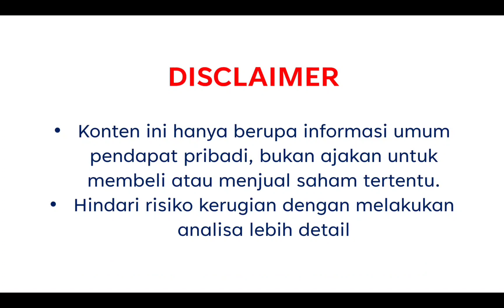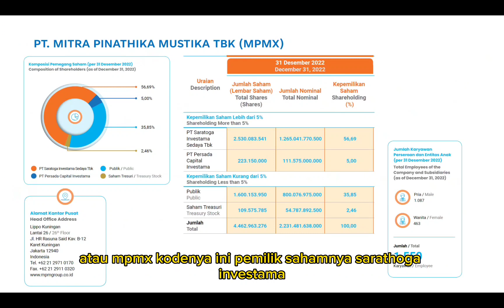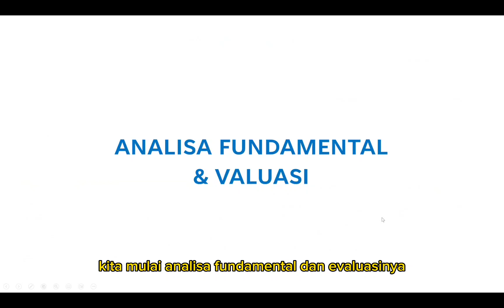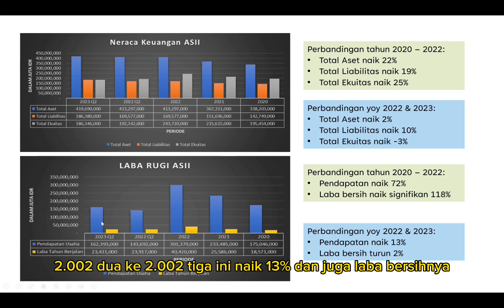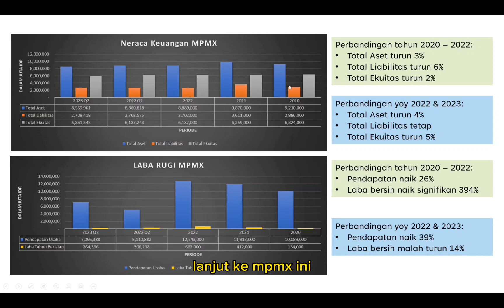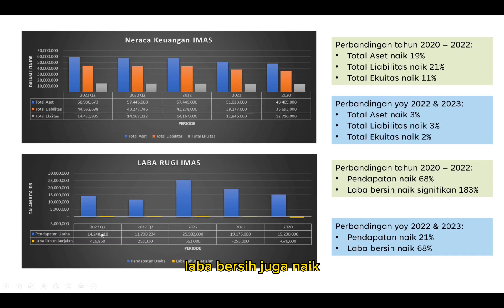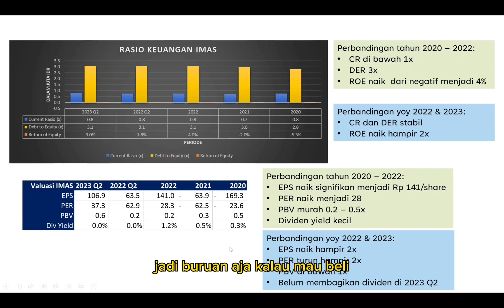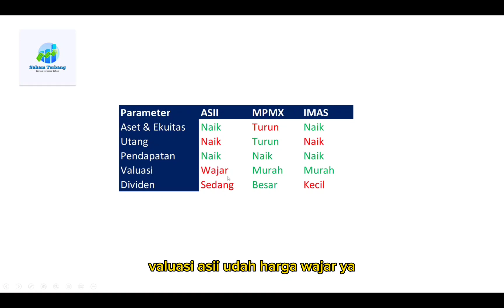Saham ini diproyeksikan akan terbang menyusul batubara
Setelah sektor batubara booming, kira2 setelahnya sektor apa lagi ya? Dulu tahun 2012 yang naik mengikuti boomingnya batubara adalah sektor properti. Apakah tahun ini juga sama? Tonton ulasan kami ya..

Sehingga kami lebih bersemangat menyajikan ulasan2 saham yang diproyeksikan akan cuan. Selamat menonton.